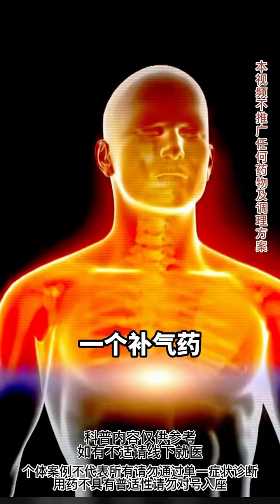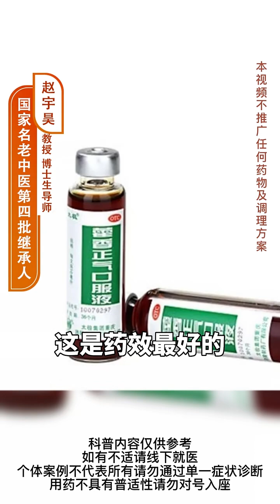黄芪这样泡，气血双补，不上火！